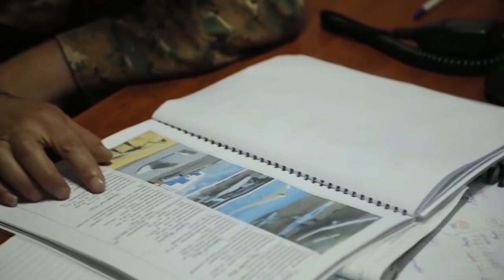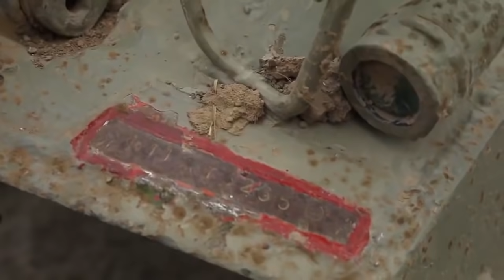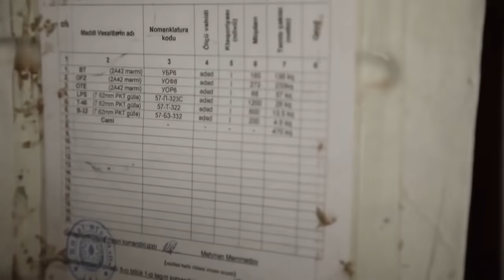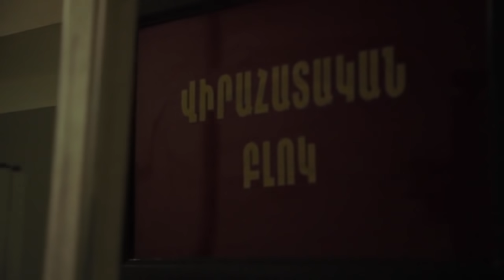«Զինուժ մեդիա» ի բացառիկ ռեպորտաժը արցախյան պատերազմի մասին